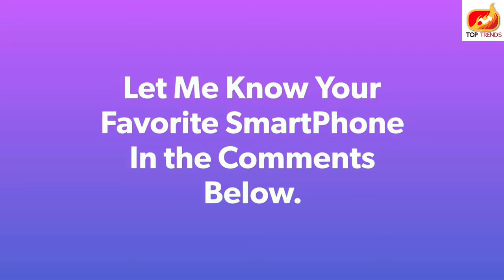Mi Mix 2 vs Samsung Galaxy Note 8 Camera Test Comparison Mi Mix 2 specs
Specifications :

Mi Mix 2 :

Camera = 12 MP, phase detection autofocus, OIS (4-axis), dual-LED (dual tone) flash

Samsung Galaxy Note 8 :

Camera = (Dual) 12 MP, f/1.7 & f/2.4, OIS, phase detection autofocus, 2x optical zoom, dual-LED (dual tone) flash
Features = 1/2.55" sensor size, 1.4 µm pixel size @ 26 mm
1/3.6" sensor size, 1.0 µm pixel size @ 52 mm
Geo-tagging, simultaneous 4K video and 9MP image recording, touch focus, face/smile detection